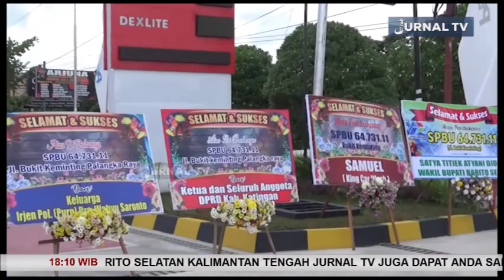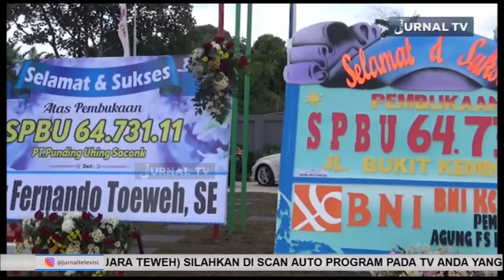PEMKOT PALANGKA RAYA RESMIKAN SPBU DI JALAN BUKIT KEMINTING